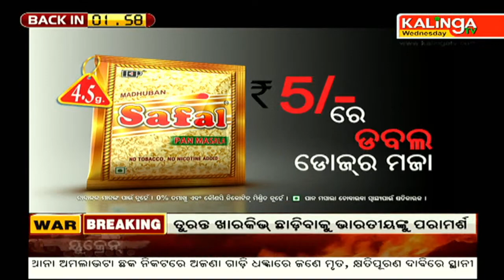ଆଜିର ଖବର || Ajira Khabar || 7 PM News Bulletin || 02 March 2022 || Kalinga TV